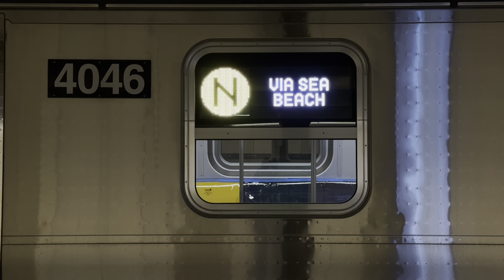NYC | Late Night Action at Kings Highway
Filmed on iPhone 15 Pro Max on November 3, 2023

While we’re asleep, maintenance of way is hard at work. Some locomotive moves are seen, including the New York City Subway's first open-gangway R211T 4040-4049 returning to Coney Island yard after performing simulated stop testing (burn-in) on the N line.